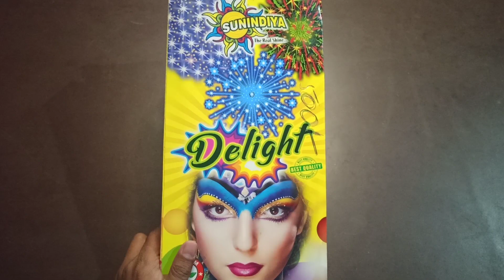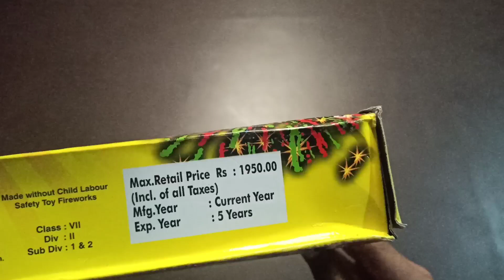Delight Skyshot from Sunshine Brand | Medium Size Skyshot | Diwali Fireworks Testing 2020 | Ep.... 8